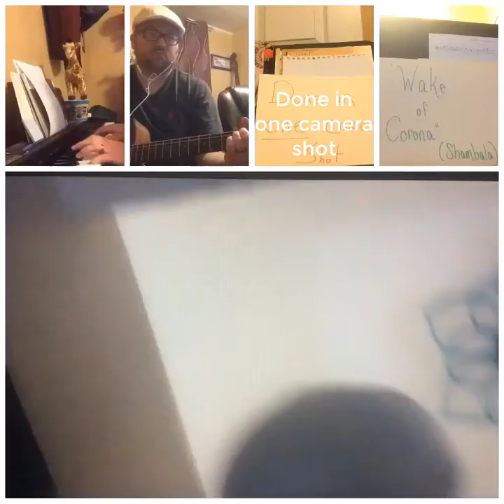Quarantine Video #9 - "In the Wake of Corona" - featuring one camera shot from start to finish.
(Shambala parody)

We are out of breath.